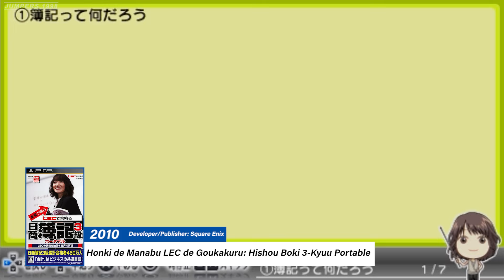Square Enix Games for PSP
Video Games by Square Enix for PSP as Developer and Publisher

List :
00:00 Opening
00:08 Valkyrie Profile: Lenneth
00:55 Dragon Quest & Final Fantasy in Itadaki Street Portable
01:42 Final Fantasy
02:29 Final Fantasy Tactics: The War of the Lions
• Final Fantasy Tactics: Shishi Sensou (JP)
03:16 Final Fantasy II
04:03 Crisis Core: Final Fantasy VII
04:50 Star Ocean: First Departure
• Star Ocean: The First Departure (JP, KO)
05:37 Star Ocean: Second Evolution
06:24 Space Invaders Extreme
07:11 Dissidia: Final Fantasy
07:58 Thexder NEO
08:45 Crystal Defenders
09:32 Kingdom Hearts: Birth by Sleep
10:19 Honki de Manabu LEC de Goukakuru: Takuchi Tatemono Torihiki Shuninsha Portable
11:06 Honki de Manabu LEC de Goukakuru: Hishou Boki 3-Kyuu Portable
11:53 Lord of Arcana
12:40 Tactics Ogre: Let Us Cling Together
13:27 The 3rd Birthday
14:14 Dissidia 012 Final Fantasy
15:01 Final Fantasy IV: The Complete Collection
15:48 Final Fantasy Type-0
• Final Fantasy Reishiki (JP)
16:35 Lord of Apocalypse
17:22 Final Fantasy III

recorded using:
• Adrenaline PS Vita
• OBS